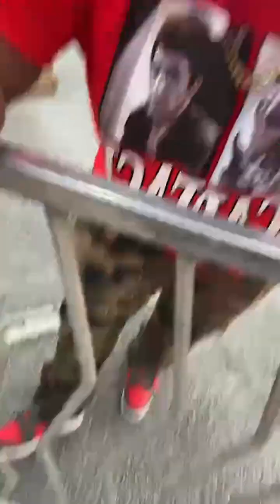Fair with the kids